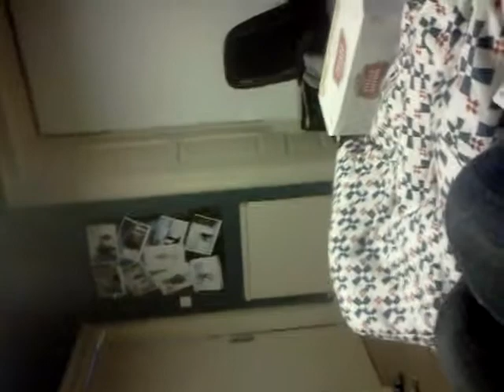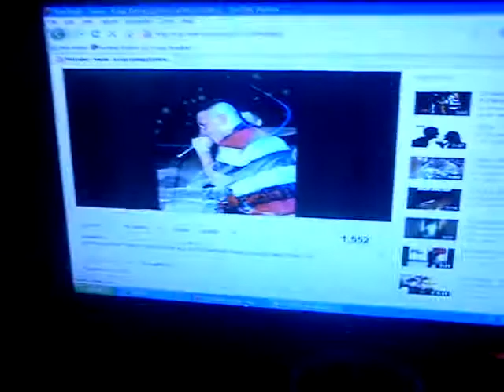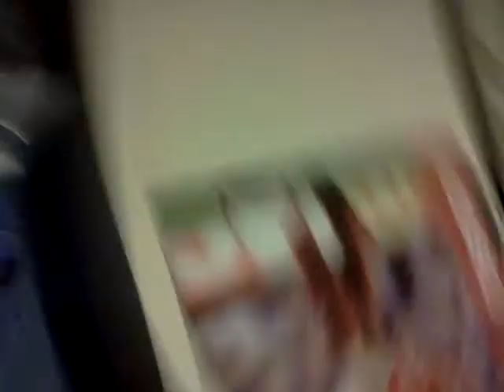Purdie & Darryl Mwi Arguin Lmao .. Me & Danyell Thought It Would Be A Good Idea Ae Record It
me and danyell uhr easliy amused tbh... watchin cunts arguin , recordin them while listenin ae snow(H)! yessaaa! eh shit purdie wis comin oot wae wis funny as fuck tbh =))